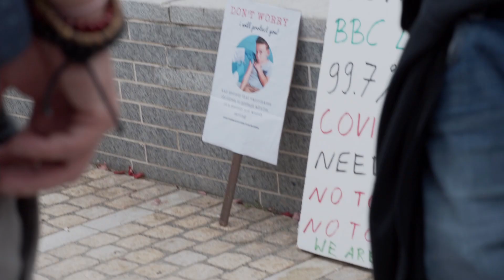Birmingham Freedom Rally 2021 09 18 Speaker Richard Short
Richard Short speaking at the World Wide Rally For Freedom in Birmingham England on 18th Sept 2021